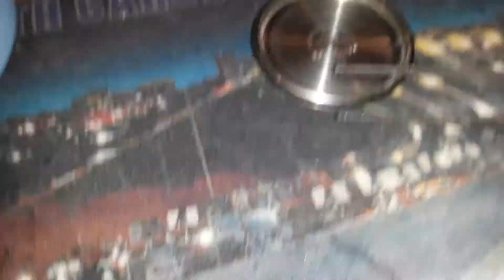1950s Vintage Helbros "Invincible" 7 Jewel French Watch Movement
This is the movement from my gold-plated Helbros "Invincible" 7 Jewel French watch. The watch appears to be from the 1950s. There are no complications.